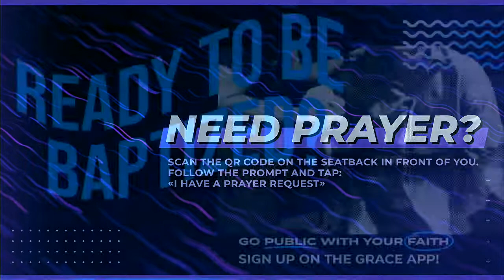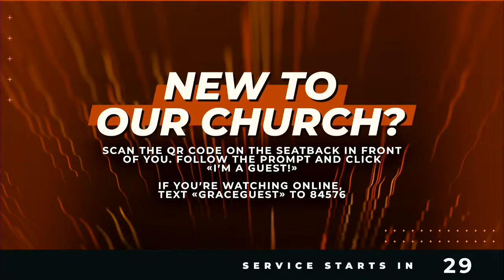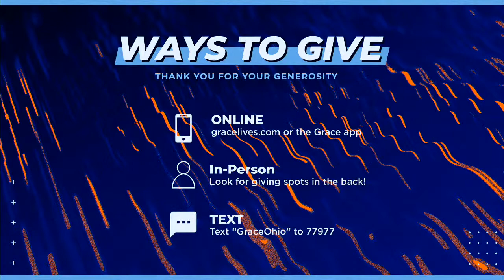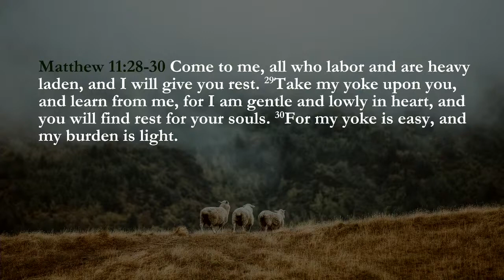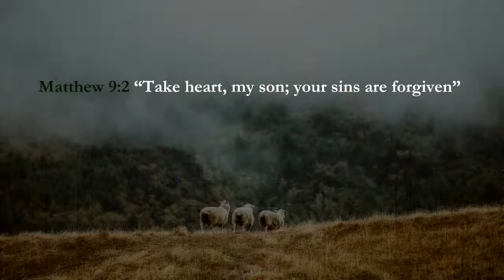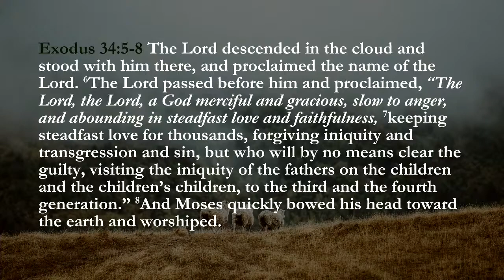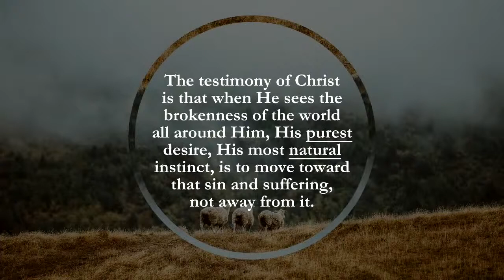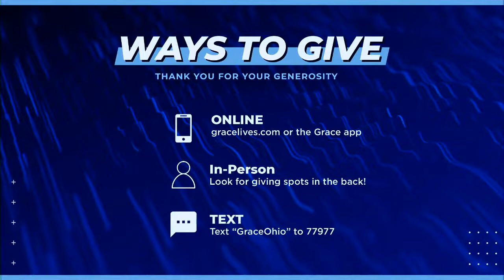Saturday Service - Worship with us!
Welcome to church! We are worshiping together and hearing a message from God's Word in our latest series titled, Gentle Savior In A Harsh World.

If you are new to Grace, we would love to connect with you. Text “GRACEGUEST” to 84576. We are so glad you’re watching with us.

Check out all of this week's announcements in today's digital bulletin

If you think this service will bless someone else, send them the link to watch with you!

You can give online at anytime by texting “GRACEOHIO” to 77977 or by visiting

If you’d like to be connected into a Life Group, text “LG” to 84576.

Our Grace Kids experience is available on our app or Youtube channel.